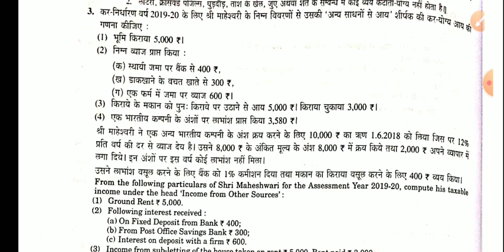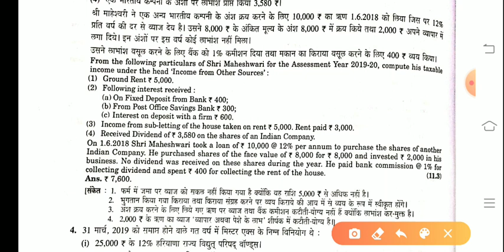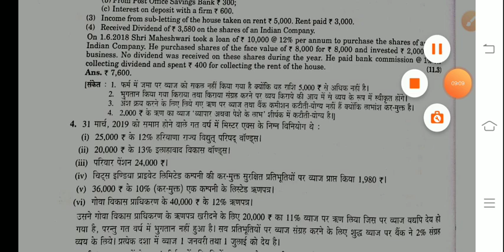Income from other sources